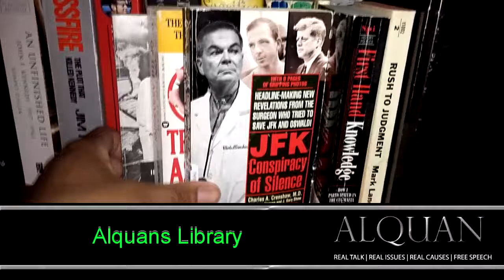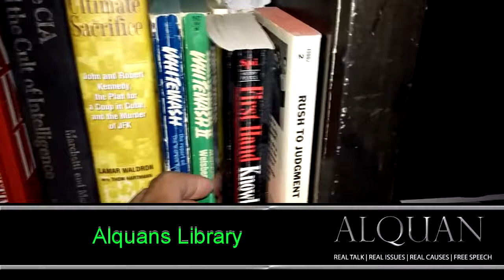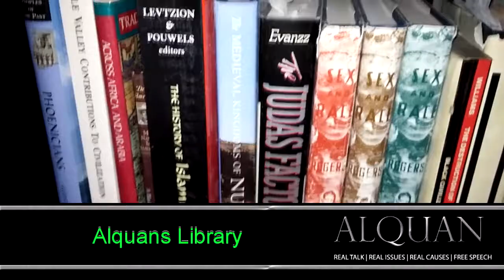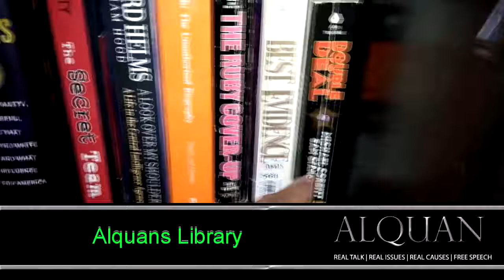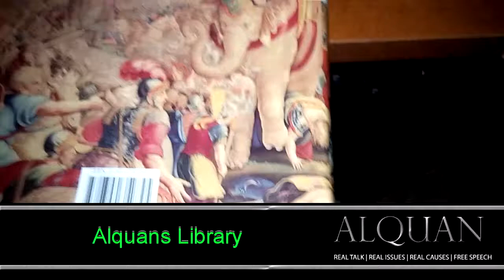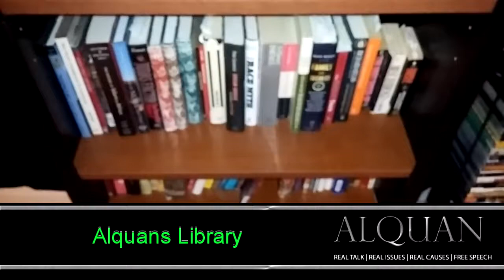Alquan's Library: Essential Readings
Hello.  Youtube won't monetize my channel for some reason.  Thanks.

$Alquanr